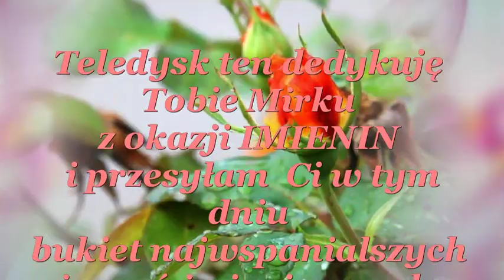Ty i ja - Time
"Ty i ja"

Zobaczyłem Cię we śnie i nadszedł nasz pierwszy świt.
Utonąłem w Twych oczach, otchłań i tylko Ty...
Zapragnęłam Twych ramion, oazach,  gdy wokół nic,
Twój ciepły oddech na twarzy osuszy moje łzy...

Ja i Ty, woda i usta spragnione, dwie ćmy i świecy płomień...
Ja i Ty... Ja i Tyyy
Ty i ja, krople deszczu co razem spłyną, dwie gwiazdy za wspólny horyzont...
Ty i ja... Ty i ja...

Gdybym Ciebie dziś nie miał -  po cóż mi w ogóle być?
Gdybyś Ty przy mnie nie był... Niech zgaśnie słońce, nie przyjdą dni...
Dzisiaj tłumię w ramionach żar, jeden  - z naszych ciał, dwa  - serca splot naszych dłoni tak los chciał...

Ty i ja -  woda i usta spragnione, dwie  ćmy i świecy płomień...
Ja i Ty -  krople deszczu co razem spłyną, dwie   gwiazdy za wspólny horyzont...
Ja i Ty... Ja i Ty...
A ja i Ty  - woda i usta spragnione, dwie   ćmy i świecy płomień...
Ja i Ty...